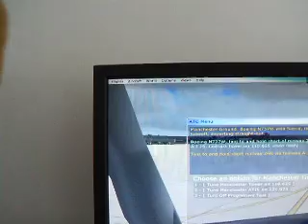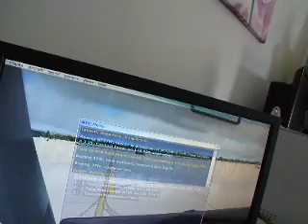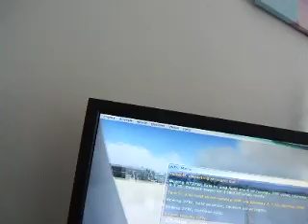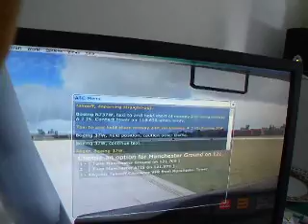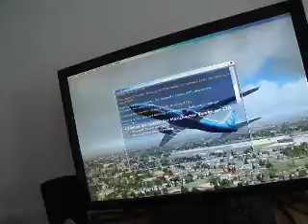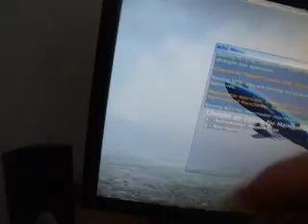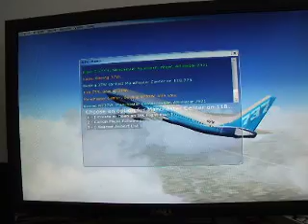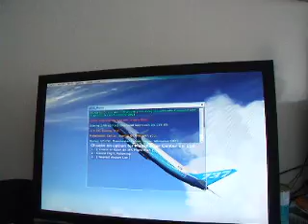Foxy on FSX - Taxiing and taking off from Manchester Airport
Foxy departing Manchester on a stormy day.